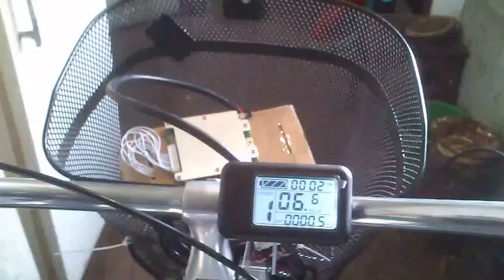ЭЛЕКТРОВЕЛ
МХУС 36в 350Вт